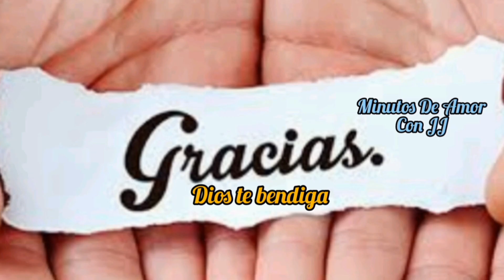Oración para pedir la Gracia del Descanso.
Después de tanta fatiga señor vengo a ti a pedir que me regales una noche llena de paz, que me permita renovar mis fuerzas para continuar luchando por mis sueños.